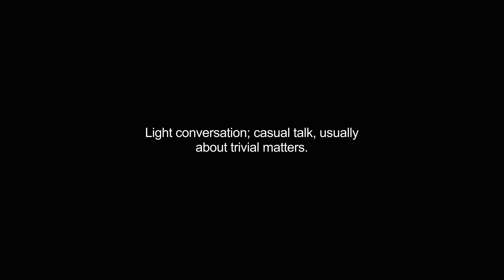chitchat video Dictionary meaning and pronunciation